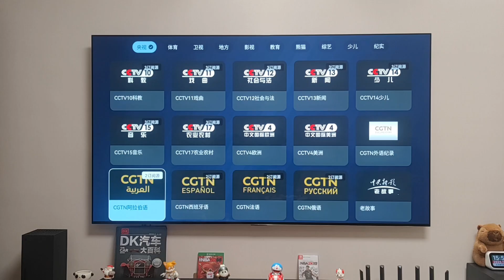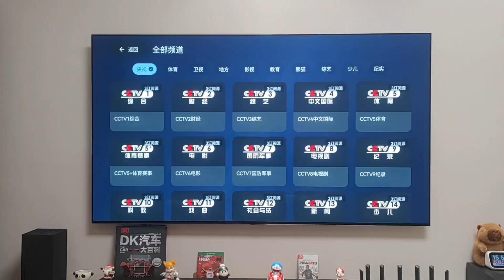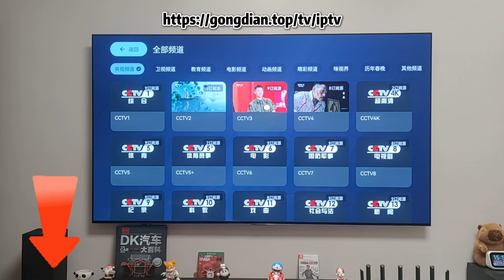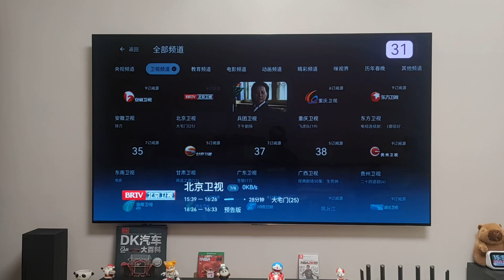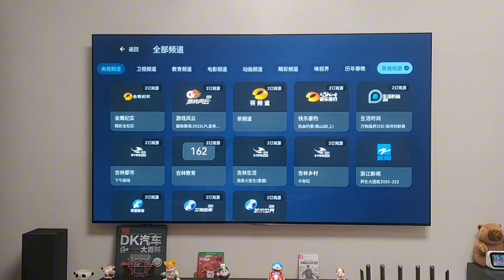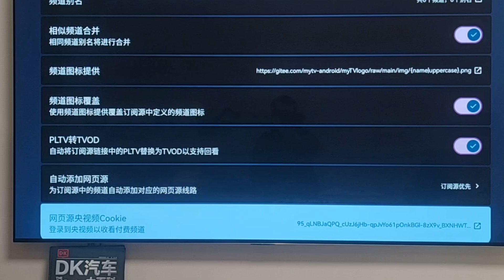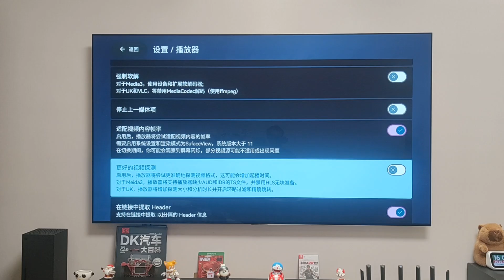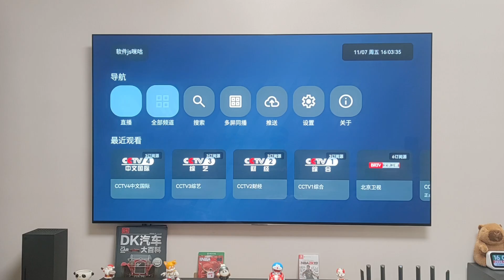全高清频道播放配置｜免登录也能快速切台的正确方法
视频中的所有项目均为测试项目，如有侵权请联系作者，感谢开发者的付出和大家的支持！
0:00 开场 / 简介
1:34 mg：全高清
4:26 集合：高清切换快
5:51 自己的网页
8:33 总结关注